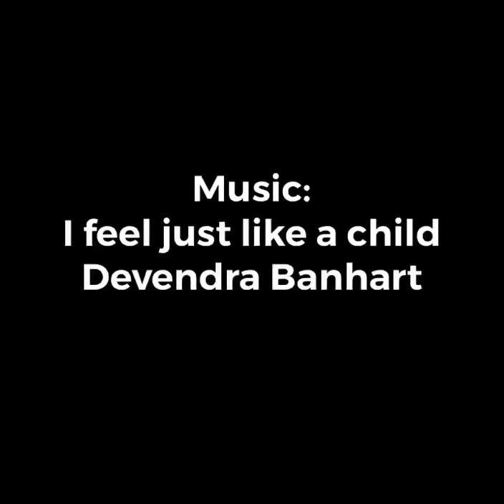Expressive finger painting exercise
Give your inner child some tic and come paint with me! Music: I feel just like a child by Devendra Barnhart 💕